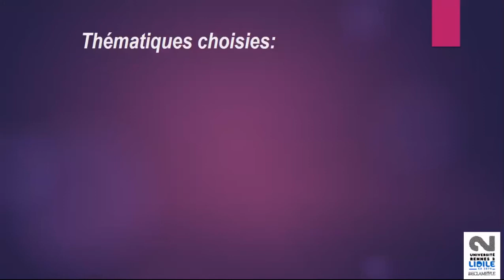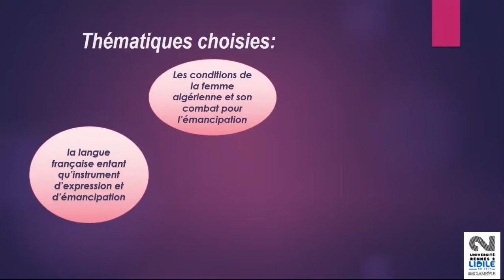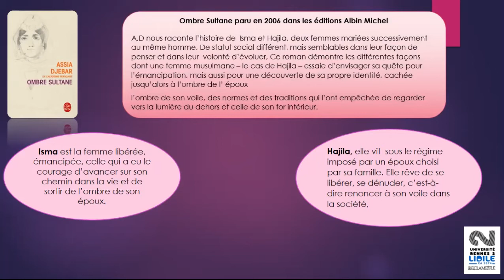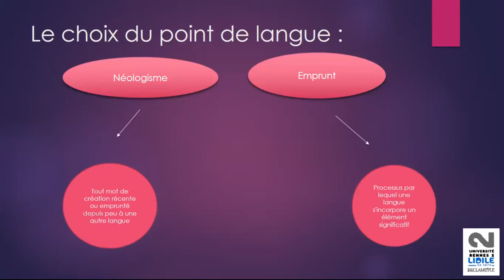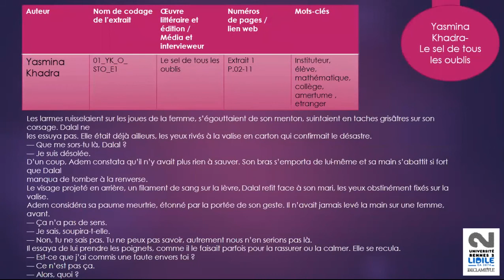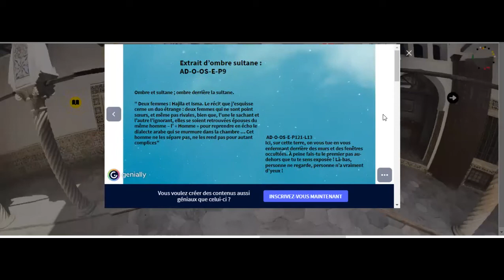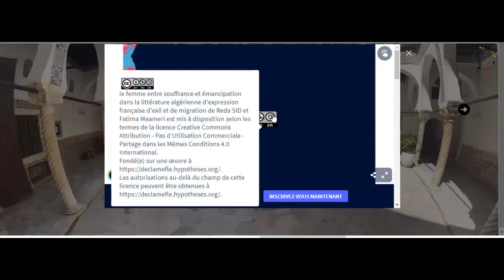DECLAME'FLE corpus L'émancipation de la femme dans littérature algérienne d'expression française